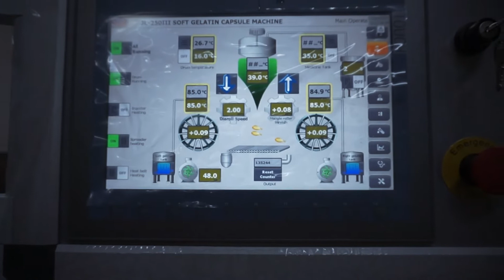JL-250III Softgel Encapsulation Machine-10'' Servo Motor Driving-Tapioca Starch-High Speed 8RPM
JL-250III Softgel Encapsulation Machine-10'' Servo Motor Driving-Tapioca Starch-High Speed 8RPM: JL-250III Softgel Encapsulation Machine is newly designed high speed servo motor machine. Servo motor driving makes the machine run faster and more stable, so it well meets the large-scale production demand of soft capsules.

Main Features:
1.Die Roller main axis system:
Main moving parts are used accurated Germany bearings and P4 high accuracy bearings
The parallelism of two axis is less than 0.02mm and the round jump of the die roller is less than 0.02mm
2.Die roller segment heating method
Special designed water bathing method to keep the temperature even on both ends
3.Servo motor driving system
After die rollers are mounted, the computer can do the alignment and timing automatically.
4.Gelatin film thickness automatic adjusting system
The operter just need to input the value on the touch screen, the adusting system will adjust the thickness of the gelatin film automatically.
5.Automatic packing volume adjusting system
We just need to input the expected volume on the PLC touch screen and the computer can adjust automatically.
6.Easier cleaning parts
Capsule conveyor belt are now adopted PU material to avoid dead corners during cleaning
Capsule stripper adopts PT material instead of brushes to avoid damaging to the die rollers
7.High precision medicine pump
High precision medicine pump prolong the direction guiding plate service life. Plunger is made of special treated material which is with more wear resistance. Besides the processing process is strictly controlled to guarantee the accuracy and the accuracy of the pump can be kept within +-1%.
The material of the pump is special stainless steel which is with more wear resistance, more hardness.
With packing volume display device, so the actual volume can be seen visualized, so the complex volume verifying process can be left out.
The medicine pump timing and die roller alignment controlled by pneumatic separationg and reunion device, so the injecting timing adjusting is very convenient.
With new flat cam, no need human to adjust the direction guiding plate
8.Gelatin film spreading drums
Using chroming stainless steel to resist rusting. And the surface of the drums will be more clean and smooth
The round jump of the drums can be controlled within 0.03mm
9.Gelatin film spreading drums
With HIM system, easy to operate.
All PLC transducer are SIEMENS and contactors are Schnider brand

This machine is modified for Tapioca Starch Gelatin Softgel Encapsulation. And The Changes we made are as follows:

1.Servo Motor Driving
The main axis are driven by servo motor directly, which reduce vibration caused by gear transmission, raise running speed and improve running stability.
2.Round Hopper
Advantages: No dead corners; easy to clean; more uniform heating temperature of jacketed water bath, Stirring smoother
3.Fully Enclosed Gelatin Spreader Boxes
Enclosed spreader boxes have better thermal insulation effect, which guarantee temperature upside and downside uniform to keep high quality of the starch gelatin liquid.
4.Powerful Variable Frequency Fan
Since temperature of the starch gelatin liquid is super high, the high-power fan has a large air volume, which can cool the gelatin film faster.
5.Automatic Gelatin Film Adjusting System
Gelatin film thickness adjusted automatically.
6.Multiple Steps Die Roller Set
Multiple steps die roller set helps starch capsules to have stronger seam and avoid leaking.
7.Stainless Steel Pipes
Since starch gelatin liquid is of super high temperature, and need to heat up tp 100C, all the pipes inside and machine and used to transport gelatin liquid are changed to stainless steel material.

00:00 Naming Intro
00:05 Machine Parts
00:33 Demo Model
03:22 Outro, Contact & Call to Action